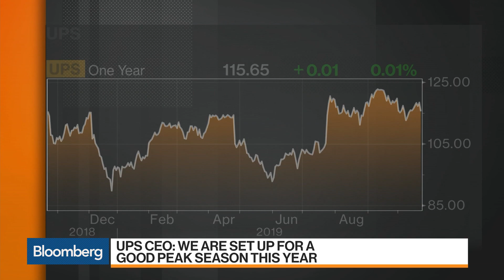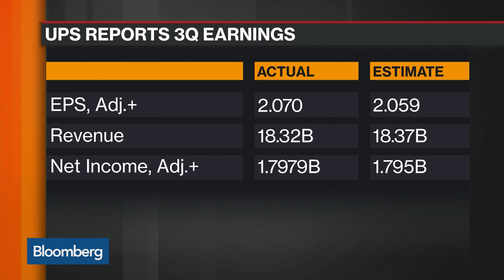UPS CEO Abney Says the Consumer is Strong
Oct.22 -- David Abney, chairman and chief executive officer at UPS, discusses third-quarter results, the U.S.-China trade war, succession questions surrounding the retirement of Chief Operating Officer Jim Barber, and drone delivery plans. He speaks with Bloomberg’s David Westin on “Balance of Power.”